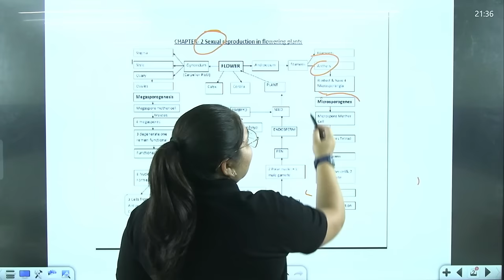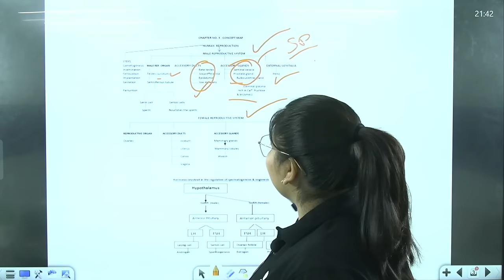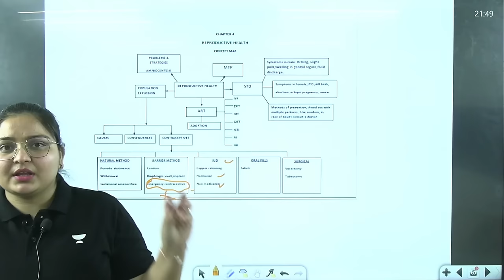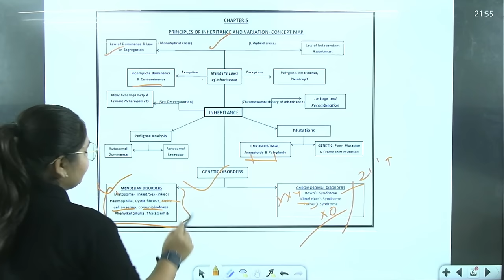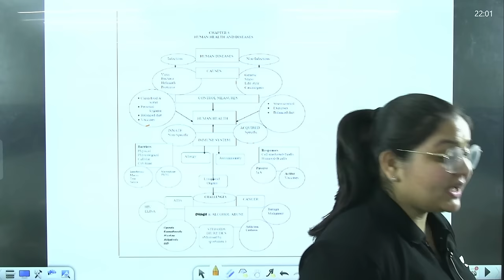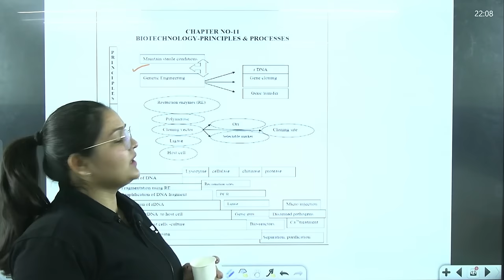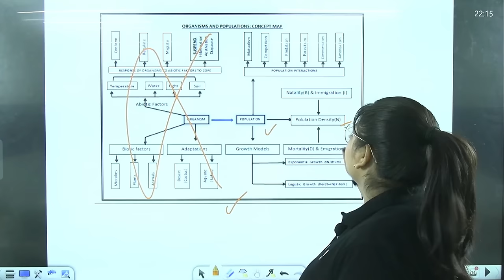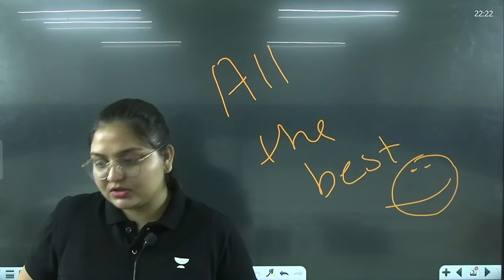Complete Biology in 1 Hour🔥😨 | Rapid Revision in 60 Mins | Score 95 % Class 12 Boards 2023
🟡 Please enroll in our free class on Unacademy by the educator Nikita Shukla:

➤ About the Educator:
Biology Educator,"'MSc Botany Honours'' 6+ years of teaching experience. Cleared NEET,UPTU & AKTU Mentored 2,000+ students for NEET &Boards.

➤You can enroll to Unacademy Subscription and get the following benefits:
1. Learn from your favourite teacher
2. Dedicated DOUBT sessions
3. One Subscription, Unlimited Access to Live Online Classes and Videos
4. Real-time interaction with best-in-class teachers
5. You can ask doubts in live online classes
6. Limited students in each Class
7. Download the videos & watch them offline

Biology in one shot
Biology revision
Class 12 biology in one shot
Class 12 biology revison